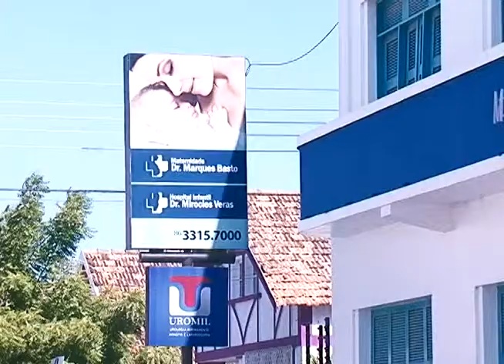Vt Teste Hemodinâmica - Tv Delta